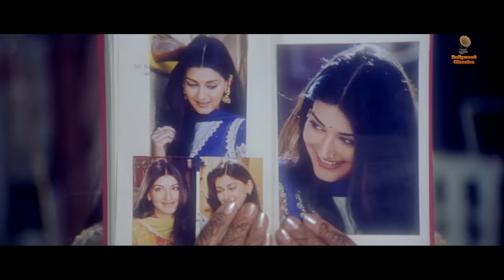Sunoji Dulhan X Mhare Hiwda Mein | Karishma Kapoor Hit Songs | Hum Saath Saath Hai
Watch this romantic song fusion, Sunoji Dulhan X Mhare Hiwda Mein from the classic movie, 'Hum Saath Saath Hai '.

Listen to jukeboxes of iconic singers like Mohd Rafi, Lata Mangeshkar, Mohammad Rafi, etc.